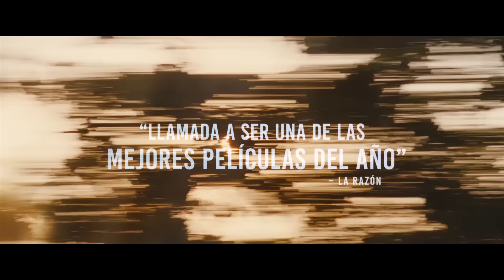Desconocidos | Anuncio: 'El poder del amor' | HD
"Un testimonio conmovedor sobre el poder del amor”

Desconocidos, una película de Andrew Haigh, protagonizada por Andrew Scott y Paul Mescal, junto a Jamie Bell y Claire Foy llega el 24 de abril a Disney+.

Una noche, en su torre casi vacía del Londres actual, Adam (Andrew Scott) tiene un encuentro casual con un misterioso vecino, Harry (Paul Mescal), que pone patas arriba el ritmo de su vida cotidiana. A medida que va surgiendo una relación entre ellos, a Adam le preocupan los recuerdos del pasado y regresa a su ciudad natal y al hogar de su infancia donde sus padres (Claire Foy y Jamie Bell) parecen estar vivos, tal y como lo estaban el día de su muerte, 30 años antes.

Bienvenido al canal oficial de 20th Century Studios en España - el hogar de éxitos como Star Wars, Ice Age, X-Men, Avatar y muchas más. En este canal encontrarás trailers exclusivos, clips, "behind the scenes", entrevistas y featurettes de nuestros últimos lanzamientos.